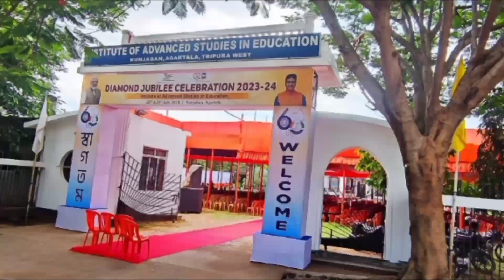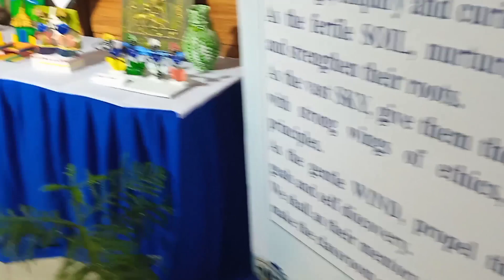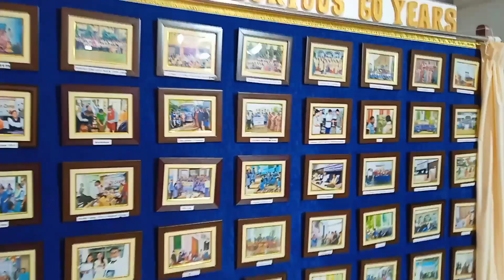Daimond 💎 Jubilee celebration🎉|| IASE kunjaban, Agartala|| Tripura❤iase DAIM💎ND JUBILEE OF IASE